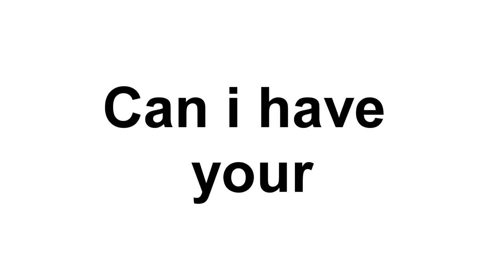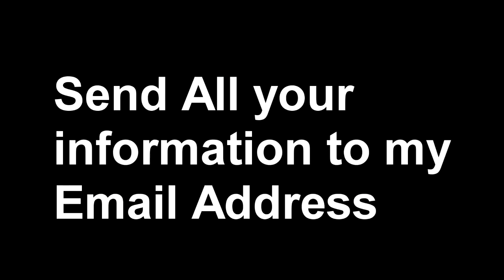How To Be Rich In Ultimate Team!!!!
100% Legit!!